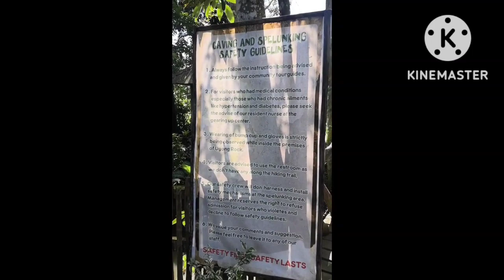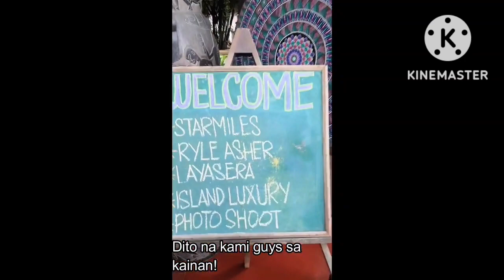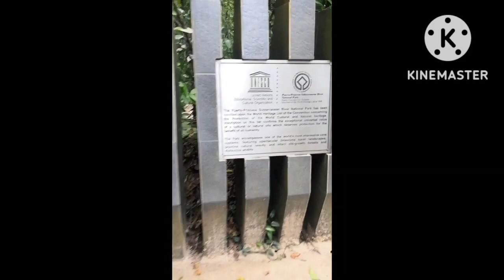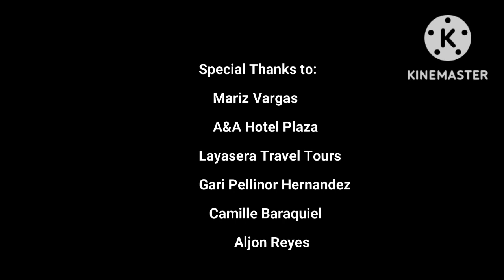ugong Rock & Underground River marvlog